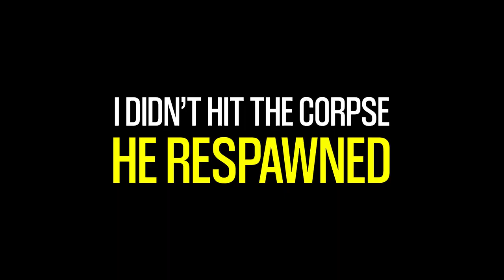Elden Ring Co-op was a mistake...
⚠️ REMEMBER TO TAKE BETTER FRIENDS THAN I DID ⚠️

Imsgine a world where you can play Elden Ring, or any other Dark Souls game entirely with friends! Well that is this mod, the Elden Ring Seemless Coop mod. It makes it so your progression and gameplay is perfectly coop and you can experience all the... bugs and easy bosses because there are more of you like we did! It is fun though, but a bit broken...

This video was recorded and edited by me.